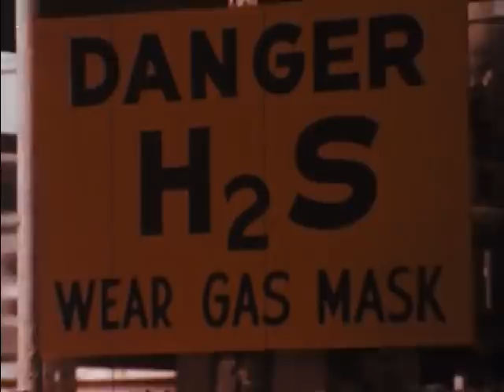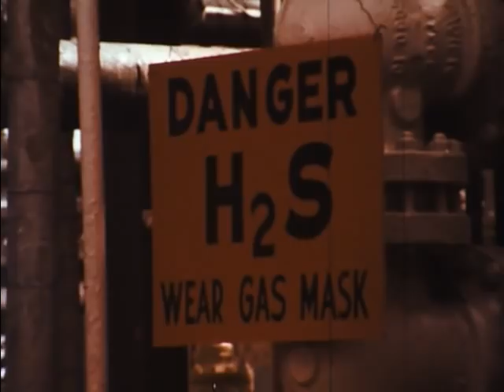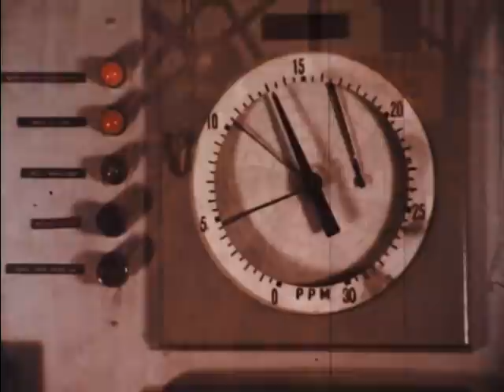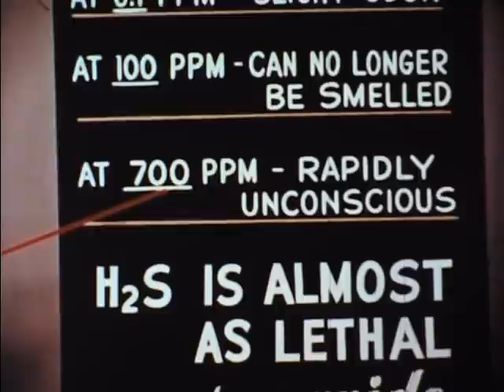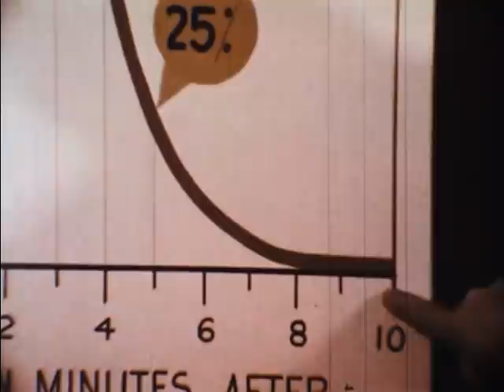Danger! Hydrogen Sulfide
Discusses the dangers of H2S and how to help a victim overcome by fumes.